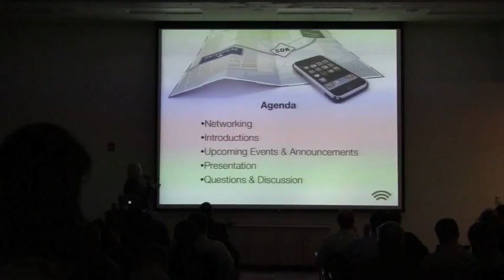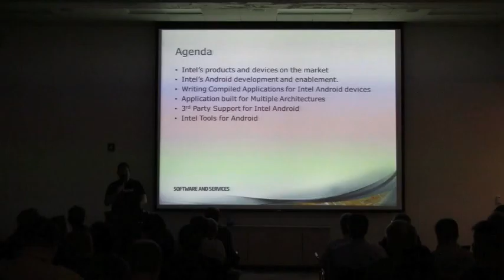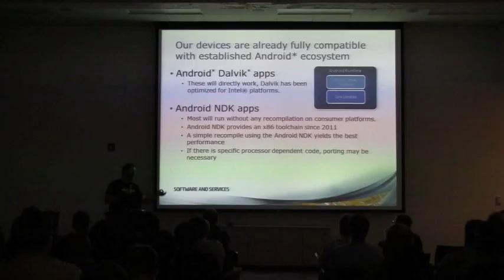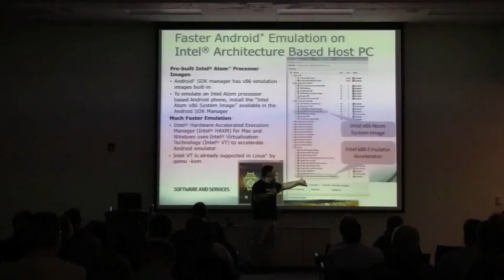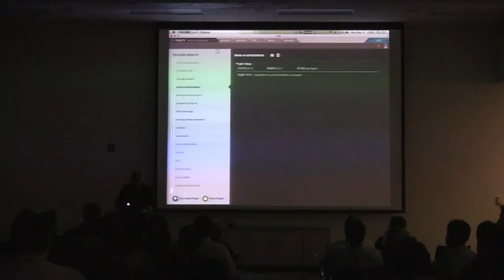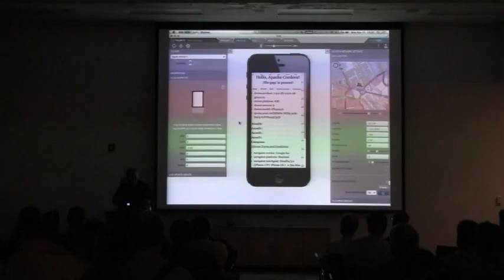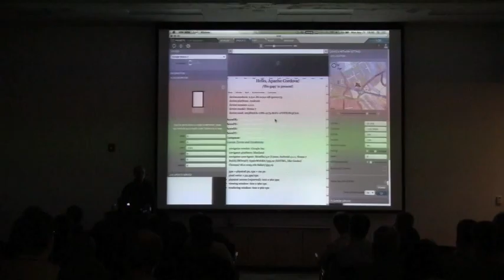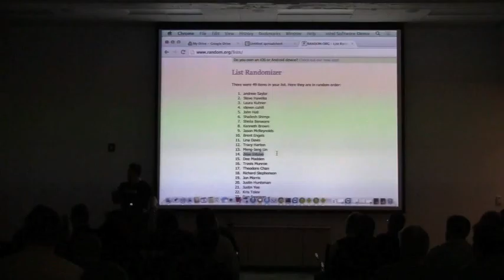Intel's Android Tools and Community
Because Intel is a hardware company, people often miss the things Intel does on the software side and in particular open source software. Intel is one of the largest contributors to Linux. And it taking up a similar role when it comes to Android.

Not only have Intel worked with handset manufacturers to ship phones running on Intel metal and more recently beginning to manufacturer ARM chips as well, but they've been contributors to Android's open source software. They have a ton of tools that developers can use.

We're pleased and lucky to have Daniel Holmlund, an engineer working for Intel's Android developer relations, here in Portland to give us an overview of Android development and projects to which Intel contributes. They'll talk what developers need to be aware of when moving an application to an Intel Android devices, and the software tools that Intel creates to analyze and optimize Android applications.

In addition, Intel will be giving away t-shirts and you can enter a raffle to win a Samsung Galaxy Tab 3. You must be present to win.